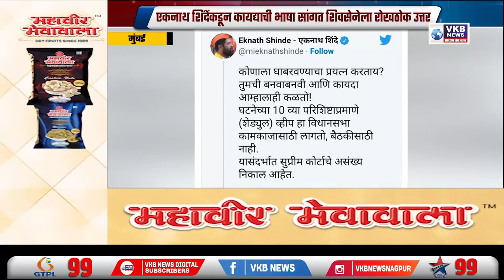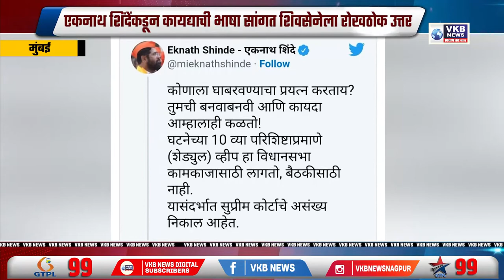एकनाथ शिंदेंकडून कायद्याची भाषा सांगत शिवसेनेला रोखठोक उत्तर